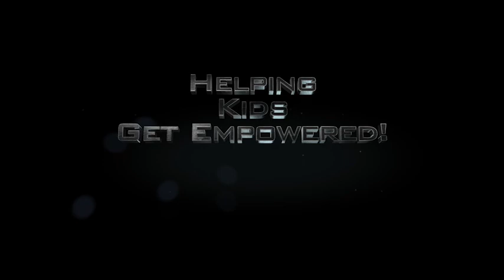Save The Baby Game with Super Cellular Guided Imagery!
Save The Baby Game with Super Cellular Guided Imagery! Guided Imagery and Games to empower kids and help them get better if they ever get sick!